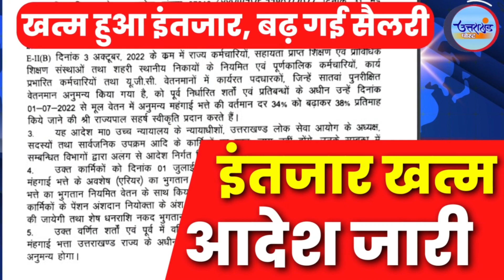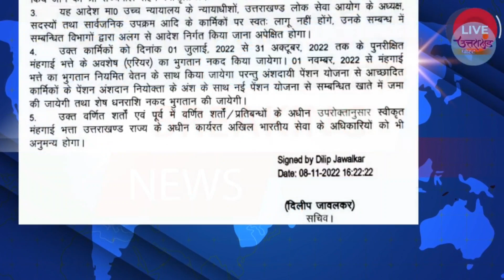राज्य स्थापना दिवस पर धामी ने ढाई लाख कर्मचारियों और पेंशनरों को दिया बड़ा तोहफा, आदेश जारी हो गया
उत्तराखंड | राज्य स्थापना दिवस पर धामी ने ढाई लाख कर्मचारियों और पेंशनरों को दिया बड़ा तोहफा, आदेश जारी हो गया | Uttarakhand Breaking News | DA Order Issued